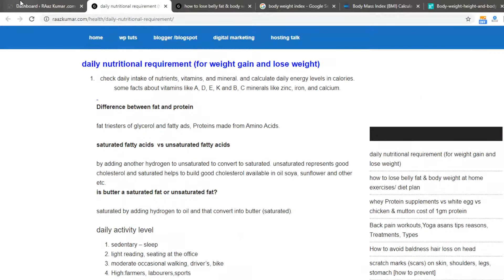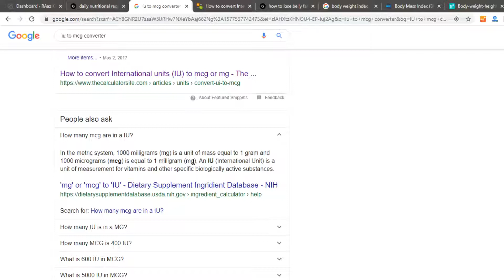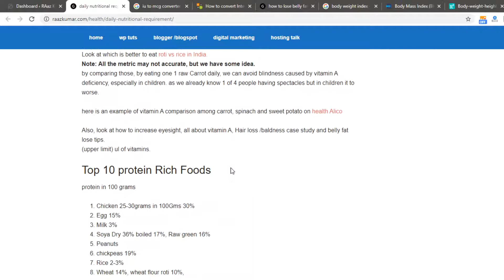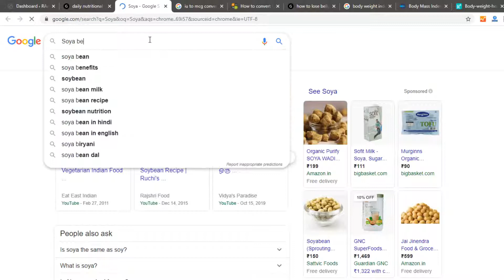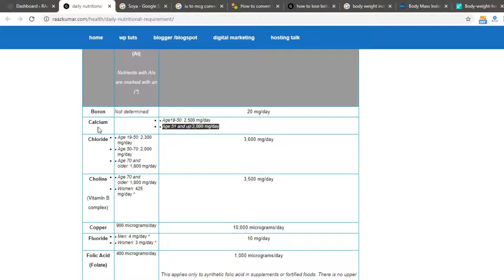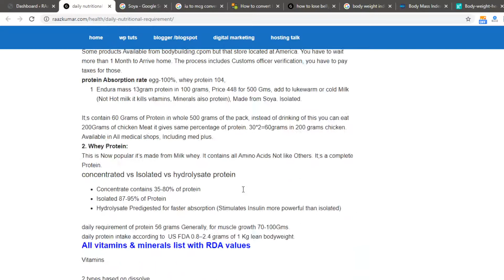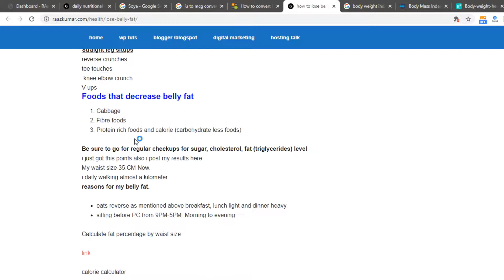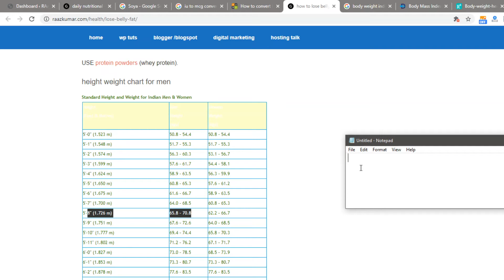daily nutrition requirement to lose or gain weight BMI telugu